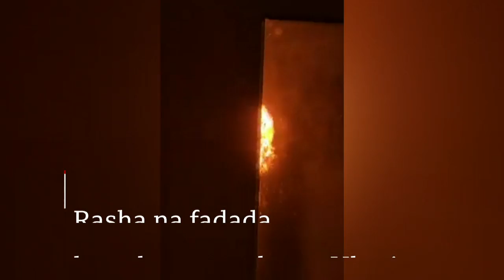Rasha na fadada hare-harenta a kan biranen kasar Ukraine - Labaran Talabijin na 11/03/2022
00:00 - Kanun Labarai
00:41 - Bayanai kan yakin Rasha da Ukraine
05:34 - Labari kan cikar Korana shekara 2
06:04 - Yadda rikicin Rasha da Ukraine ke shafar tattalin arziki